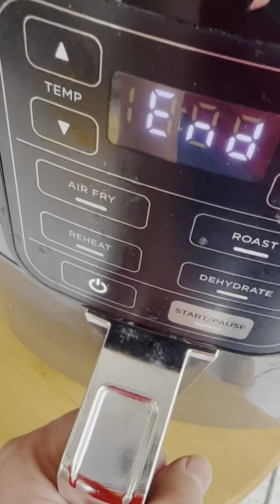Nunca se me había hecho tanta agua en la boca | Yo Soy Mr.Tbone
Nunca se me había hecho tanta agua en la boca